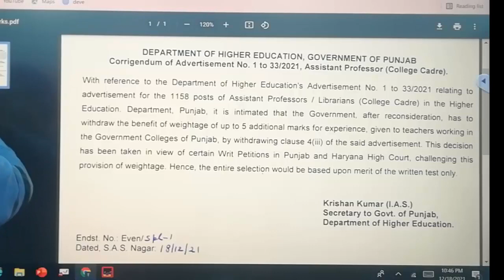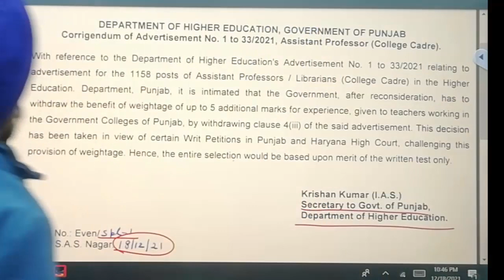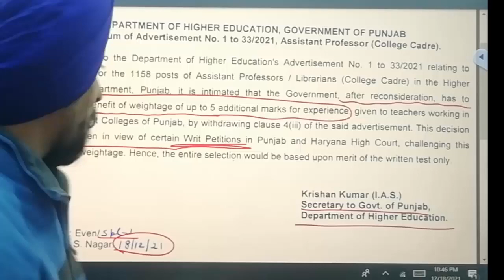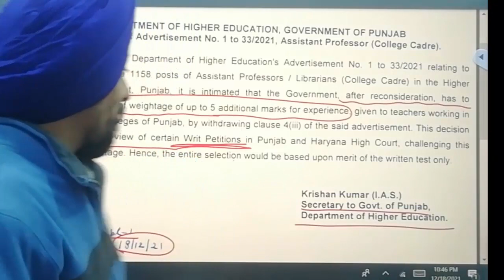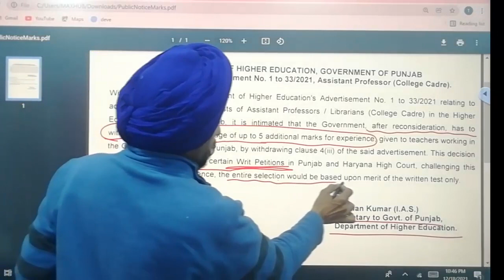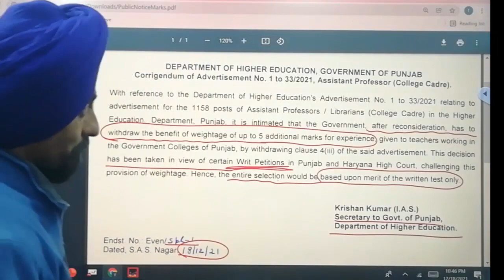Merit List Change l justice---? Govt job Assistant Professors and Librarians l Dr Tirath Singh